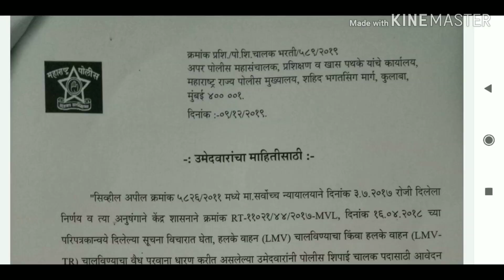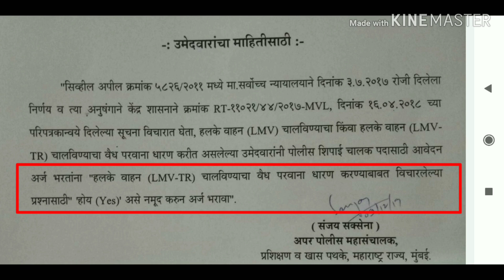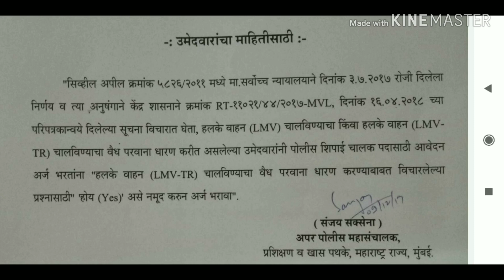पोलीस चालक भरती 2020 साठी खुशखबर || गृह विभाग नवीन आदेश पोलीस चालक साठी ||नवीन एक शुद्धिपत्रक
Any mobile buy new

Socks men 65 start

Sports water bottle 80 rupees start

Sports shoes 450 start

Maharashtra police bharti book

Running sports shoes